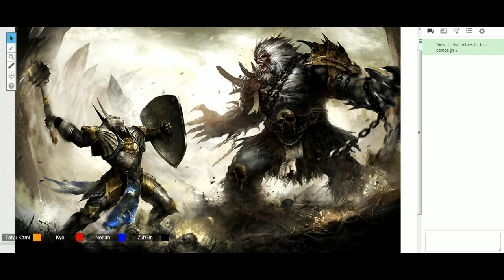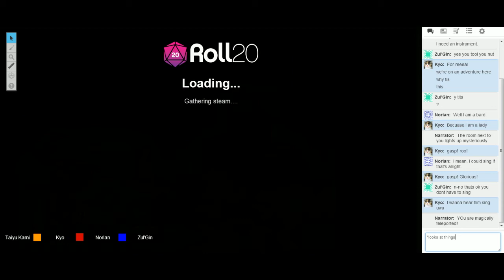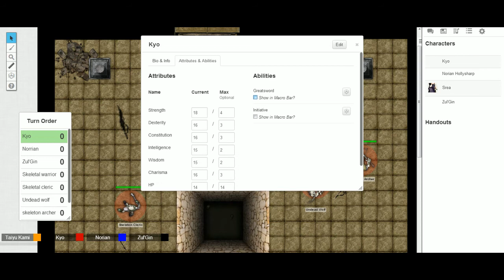Let's Play!: Autumn Wind [Act 1] (Part 2)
In this episode: With being less of a Ricecake, we backtrack into the mysterious place where we were resurrected and get teleported into it's depths! And oh no! We run into undead trouble!! The first reaction? Ramming one of them into a bottomless pit of course! While Zul'Gin takes on several soliders with his godly powers; Norian plays songs to try to help, but Kyo is severely wounded in trying to defend the two of them! Out of panic, Norian tries to save her, and with a shippy boost of motivation they work together to conquer their foes! Shipping scene is seen between the lady knight and the halfling bard, and then we move on~